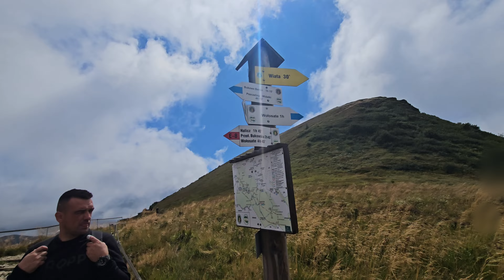Wejście na Tarnicę przez Szeroki Wierch - Bieszczady w 4K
Tarnica (1346 m) – najwyższy szczyt polskich Bieszczadów i województwa podkarpackiego, wznoszący się na krańcu pasma połonin, w grupie tzw. gniazda Tarnicy i Halicza. Należy do Korony Gór Polski.

Szczyt Tarnicy wznosi się ponad 500 m nad dolinę Wołosatki i wyróżnia się osobliwą sylwetką. Od sąsiedniego masywu Krzemienia grzbiet (faktycznie zwornikiem jest Tarniczka) oddzielony jest głęboką Przełęczą Goprowską, natomiast z Szerokim Wierchem łączy się charakterystyczną, ostro wciętą w grzbiet przełęczą o wysokości 1286 m, od której pochodzi nazwa góry (w języku rumuńskim słowo „tarnița” oznacza siodło, przełęcz). Wąski, ostry, nieco wydłużony grzbiet góry, z dwoma wyraźnymi wierzchołkami (1346 i 1339 m), wyścielają złomiska skał i zdobią bruzdy naturalnych zagłębień, a także resztki wojennych okopów. Z południowej strony opada w dół wysoka skalna ściana, a niżej rozścielają się wielkie pola kamiennego rumoszu. Na głównej kulminacji znajduje się punkt geodezyjny. W 1987 na szczycie ustawiono 7-metrowy krzyż, upamiętniający – wraz z wmurowaną tablicą – pobyt ks. Karola Wojtyły 5 sierpnia 1953. Po złamaniu się krzyża na wiosnę 2000, w dniu 2 września tego roku postawiono nowy stalowy krzyż (liczący ok. 8,5 metra, ważący ok. 500 kg; wyniesiony przez pielgrzymów na Tarnicę w częściach), który 16 września 2000 poświęcił bp Adam Dyczkowski.

Tarnica stanowi najbardziej atrakcyjny punkt widokowy w polskich Bieszczadach. Oprócz wspaniałej panoramy najbliższych grzbietów polskiej części Bieszczadów, w pogodne dni można dostrzec: Tatry, Gorgany, Ostrą Horę, Połoninę Równą, Połoninę Krasną, Świdowiec, a przy bardzo dobrych warunkach pogodowych możemy dostrzec: Pasmo Wyhorlacko-Gutyjskie, Góry Ignis, górę Vlădeasa i Pietrosula Rodnei w Górach Rodniańskich.

W rejon tych gór prowadzą zaledwie dwa piesze szlaki turystyczne. Pierwszy to końcowy odcinek Głównego Szlaku Beskidzkiego (Ustroń – Wołosate), wiodący od schroniska w Ustrzykach Górnych (znaki czerwone). Odcinek ten w swojej końcowej partii jest bardzo atrakcyjny widokowo, prowadząc do przełęczy pod Tarnicą 1286 m połoninami Szerokiego Wierchu. Drugim jest bardziej stromy szlak niebieski Biała – Grybów, który prowadzi z Wołosatego bezpośrednio na przełęcz pod szczytem Tarnicy. Z przełęczy na szczyt prowadzi krótki (15 min) boczny szlak koloru żółtego. Tuż przy nim, kilkanaście metrów od szczytu, znajduje się Jaskinia w Tarnicy. Wejście do niej zostało zasypane w 2008 roku ze względu na bezpieczeństwo turystów.

Z rzadkich w Polsce gatunków roślin stwierdzono występowanie zarazy macierzankowej.

Szeroki Wierch (1315 m) – masyw górski w paśmie połonin w Bieszczadach Zachodnich.

Szeroki Wierch stanowi zachodni skraj grupy Tarnicy, od jej najwyższego szczytu jest oddzielony niewielką przełęczą (1286 m). Jest to wydłużony, pokryty połoniną grzbiet mający cztery kulminacje: ok. 1238(mapy podają 1243), 1268,3, 1293,6 i 1315,4 m. Najwyższa posiada osobną nazwę: Tarniczka.

Pasmo Szerokiego Wierchu ograniczają doliny: Terebowca od północy oraz Wołosatki od południa i zachodu. Od masywu Krzemienia oddziela je przełęcz (1160 m) zwana Przełęczą Goprowską (dawniej w miesiącach letnich ratownicy GOPR mieli tam swój namiot dyżurny). Z odkrytego grzbietu Szerokiego Wierchu rozciągają się widoki na okoliczne szczyty, m.in. Połoninę Caryńską, masyw Rawek, Bukowe Berdo, Krzemień, Tarnicę. Wzdłuż pasma biegnie czerwony szlak pieszy (fragment Głównego Szlaku Beskidzkiego).

Z rzadkich w Polsce gatunków roślin stwierdzono występowanie na południowym stoku Szerokiego Wierchu zarazy macierzankowej.

Bieszczady (522.12 i 522.13; węg. Besszádok, słow. i cz. Bukovské vrchy, rus. Бещады, ukr. Бещади) – grupa dwóch pasm górskich w łańcuchu Karpat. Pasma Bieszczadów znajdują się między Przełęczą Łupkowską (640 m n.p.m.) a Przełęczą Wyszkowską (933 m n.p.m.). Najwyższy szczyt Bieszczadów to Pikuj (1405 m n.p.m., na Ukrainie) zaś na terytorium Polski – Tarnica (1346 m n.p.m.).

Bieszczady należą do Beskidów Wschodnich, które są częścią Zewnętrznych Karpat Wschodnich. Mimo iż szczytowe partie zajmują połoniny, Bieszczady zaliczane są do pasma Beskidów Lesistych, a nie Połonińskich.

Nazwy Bieszczady używa się zwykle w Polsce jako synonimu polskich Bieszczadów (które są jedynie częścią Bieszczadów Zachodnich). ‘Bieszczad’ i ‘Beskid’ były od wieków określeniem gór oddzielających Polskę i Ruś od Węgier. Etymologia wyrazów ‘Bieszczad’ i ‘Beskid’ jest niejasna, czasem wywodzi się te słowa od trackiego ludu Bessów, których obecność na północ od Karpat odnotował Ptolemeusz.

Kazimierz Dobrowolski w 1938 objaśnił toponimię ‘Beskidu’ i ‘Bieszczadu’ na tle nazewnictwa bałkańskiego, łącząc ją z albańską nazwą terenową bjeska, bjeske oznaczającą halę górską, łąkę lub pastwisko.

Powyższe info - Wikipedia.